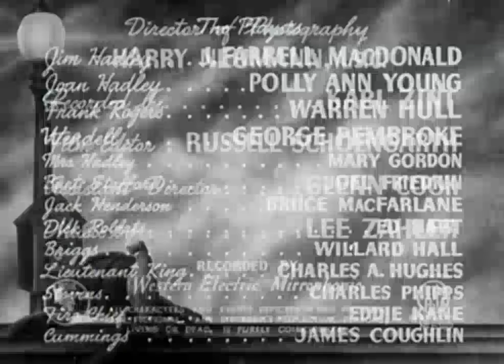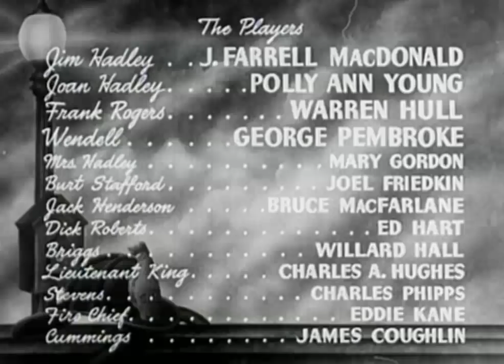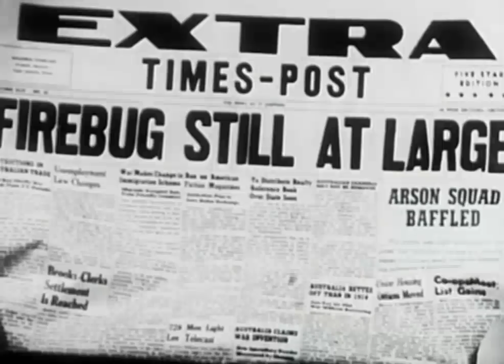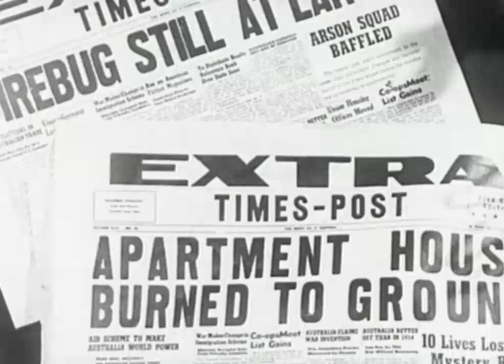The Last Alarm - Full Movie - GOOD QUALITY (1940)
The Last Alarm is a 1940 American Monogram Picture crime drama film directed by William West and starring veteran character actor J. Farrell MacDonald.

PLOT
A veteran fireman heads up an arson squad searching for a dangerous pyromaniac who is intent on setting the city ablaze.

CAST
J. Farrell MacDonald as Jim Hadley
Polly Ann Young as Joan Hadley
Warren Hull as Frank Rogers
George Pembroke as Wendell
Mary Gordon as Mrs Hadley
Joel Friedkin as Burt Stafford
Bruce MacFarlane as Jack Henderson
Eddie Hart as Dick Roberts
Willard Hall as Briggs
Charles Anthony Hughes Lieutenant King
Charles R. Phipps as Stevens
Eddie Kane as Fire Chief
James Coughlin as Cummings
Mike Mazurki as an onlooker (uncredited)